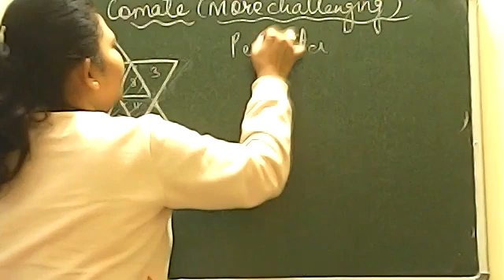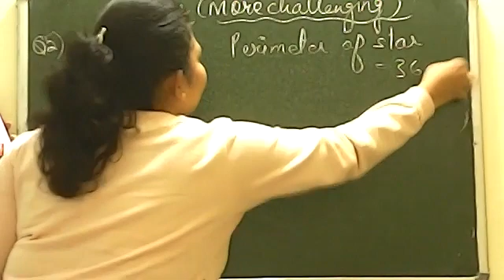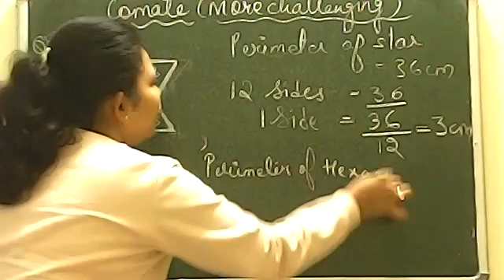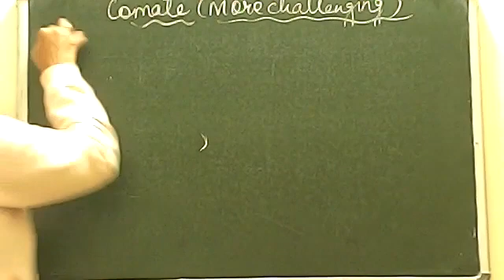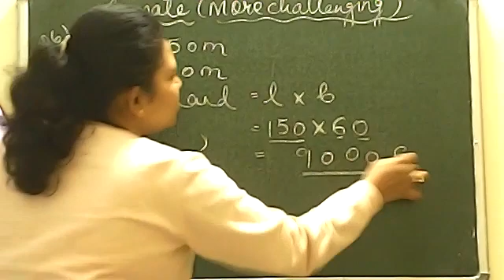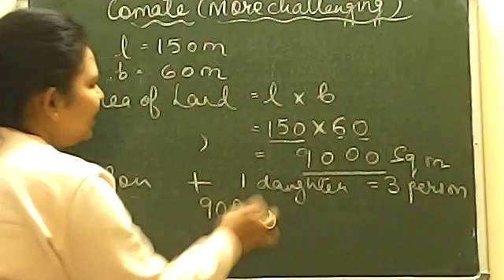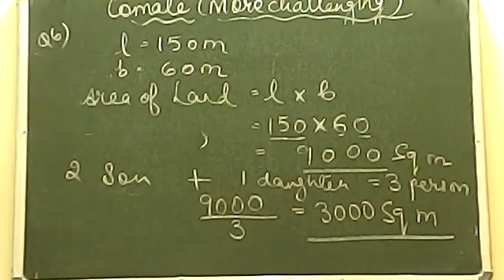MENSURATION CLASS 6//R S AGARWAL AND COMATE PART - 3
we are making inspirational as well as facts videos.
i am completing all exercise and all questions of maths in class room vedios and uploading it in my youtube channel.
i ensure you that you will able to easily solve all the maths problem and you will be able to do it by your self.
i am making some fun videos also while exploring most famous places in madhya prasesh , most famous places in katni that is my home town , and most famous places in uttar pradesh and specially most visited places in varanasi and i am exploring most famous places in varanasi and nearby. i am making vlogs for tourist places in india. and making some vlogs related to my life activities.